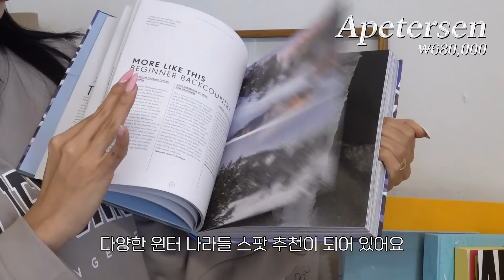40살, 풀소유 언니는 혼수가 필요 없네요….